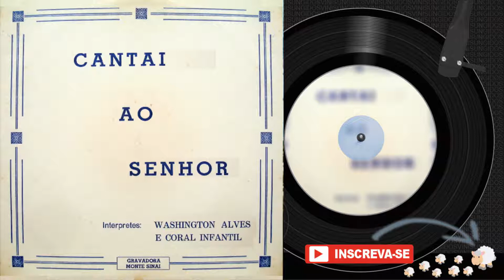WASHINGTON ALVES ♫ | Cantemos ao Senhor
Artista: WASHINGTON ALVES
Álbum: Cantai ao Senhor
Gênero: Música Sacra Cristã
Ano de Lançamento:

Pedidos para divulgação ou remoção de conteúdo, por gentileza, entrar em CONTATO pelo

OUÇA A SUA MÚSICA PREDILETA AQUI. NÃO COMPRE CD PIRATA. ADQUIRA O CONTEÚDO COM O PRÓPRIO ARTISTA EM SUAS APRESENTAÇÕES OU EM CASAS DO RAMO.